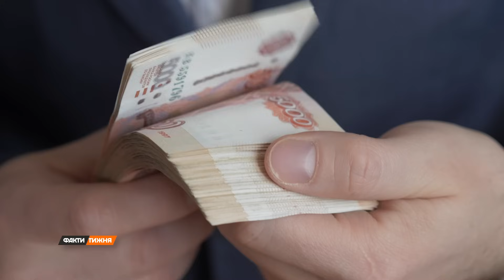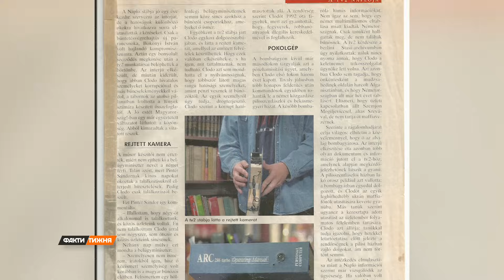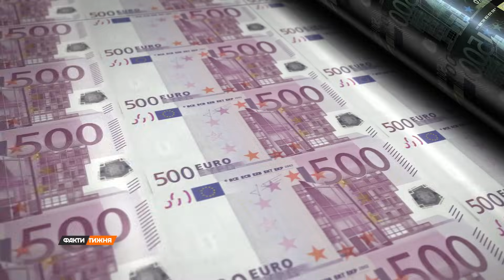МАФІОЗНІ КЛАНИ та брудні РОСІЙСЬКІ гроші! У що грає ОРБАН і чого він цим хоче домогтися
Із чим пов’язана антиєвропейська і антиукраїнська риторика Віктора Орбана? Чому угорці вийшли на протести? Яких ще сюрпризів можна чекати від угорського прем’єра? Та чи скаже ЄС Орбану “до побачення”?
Дивіться новий сюжет від Алли Чиж.